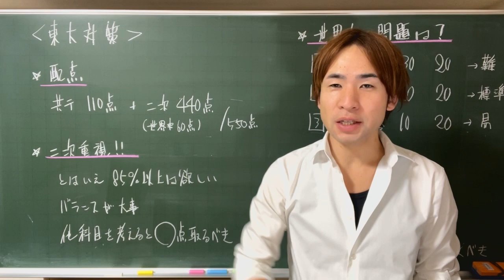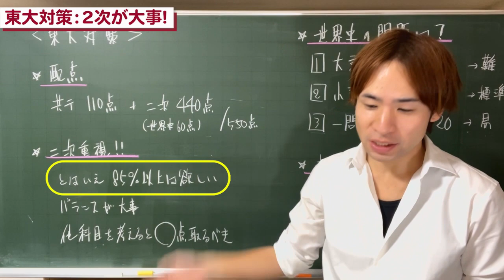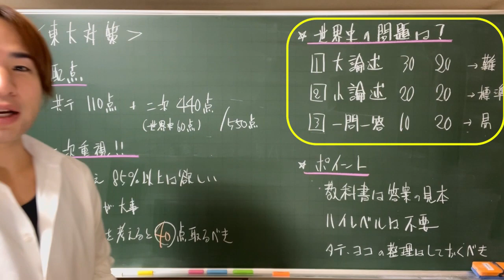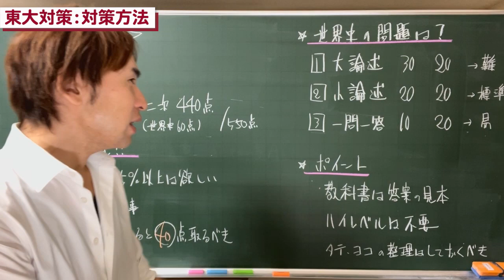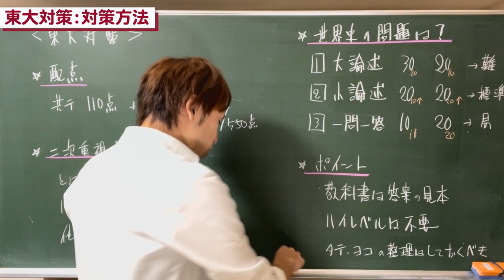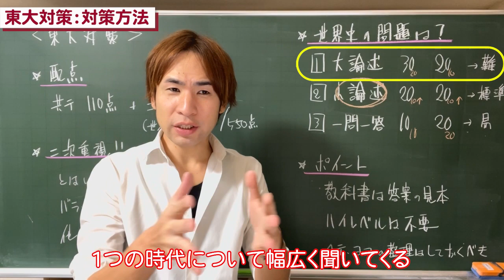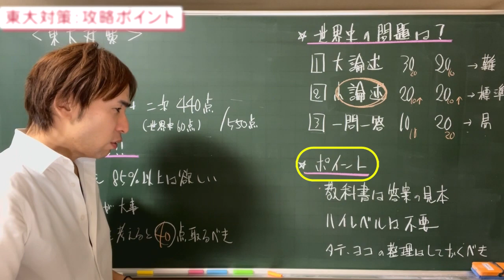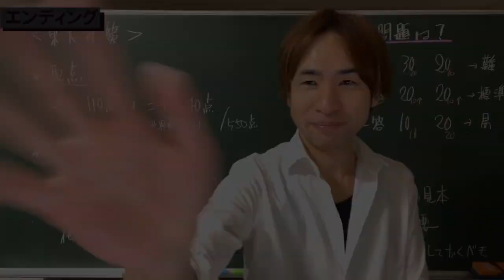【大学別世界史対策】最高の大学に相応しい最高の世界史入試！！！東京大学編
【授業動画はこちら！！！】

世界史的な写真を投稿✈️

おすすめの本を紹介📚

「好きなことで生きていく」をテーマに情報発信中🕊